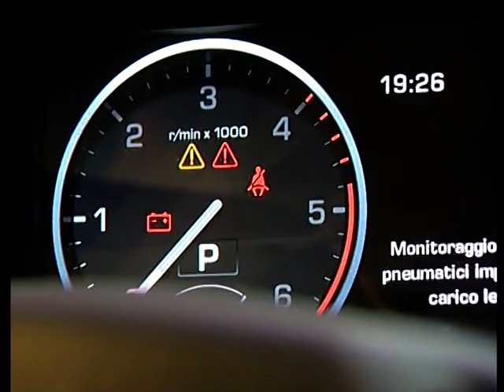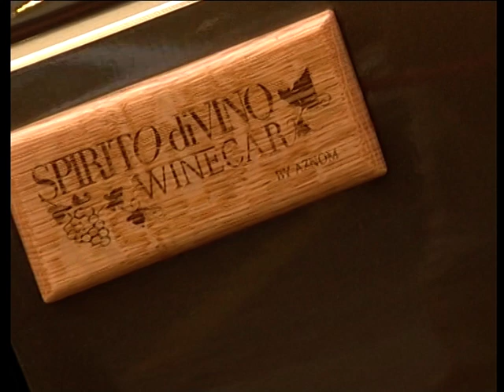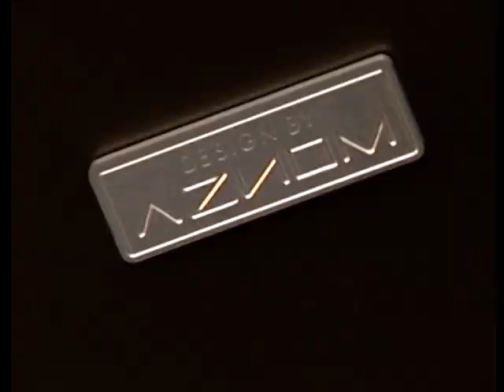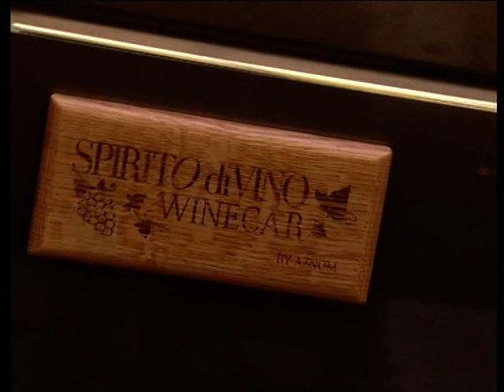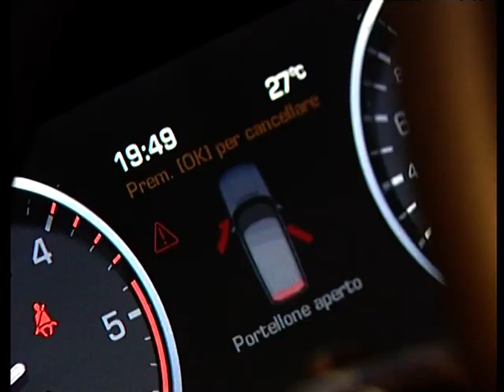Range Rover Spirito DiVino -- an SUV with an embedded wine bar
Here is the Range Rover Spirito DiVino (a pun which means both 'divine' and 'of wine'), and SUV with an embedded wine bar which Range Rover brought to the Verona Vinitaly 2011 wine even last weekend.

The 313 PS (230 kW / 309 bhp) Range Rover Vogue SE 4.4 TD V8 is fitted with two refrigerated cabinets installed in the rear luggage compartment which can store up to 12 bottles of wine. The Range Rover DiVino's refrigeration unit can be recharged via a dedicated solar panel or by a power cord plugged into an external outlet.

There is also a set of wine glasses and the exterior finish stays with the wine theme with the appropriate wine-colored body.

The creation is a partnership between Land Rover Italia, Aznom and the wine publication Spirito DiVino.